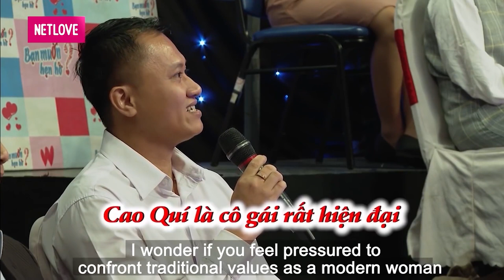MỸ NHÂN ĐỐI NGOẠI với nụ cười hớp hồn khiến chàng TIẾN SĨ giảng viên bấn loạn vì CHOÁNG NGỢP